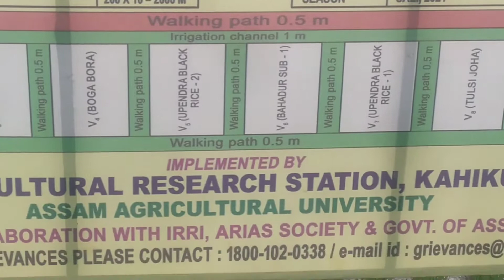Upendra ৰাভা য়ে অসমলৈ black rice 🌾 কেনেকৈ আনিছিল? আপুনিও কৰক এই খেতি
Hey everyone, I welcome you all to my channel. Hope, you enjoyed the video, if you did so, please do press the like button and please do comment in the comment section, whatever you want to share.